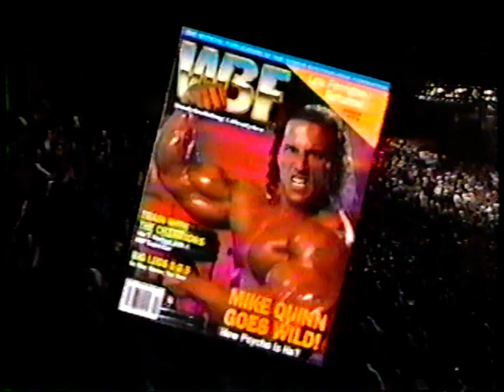Texas Tornado vs. Barry Hardy [1991-09-22]